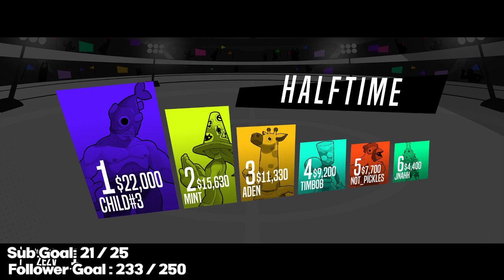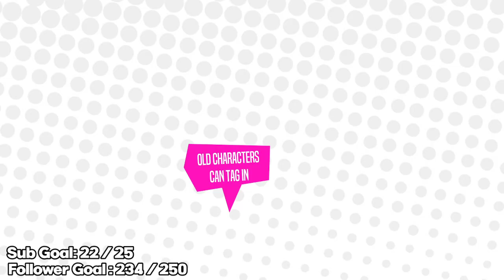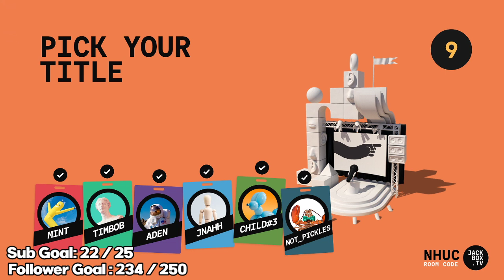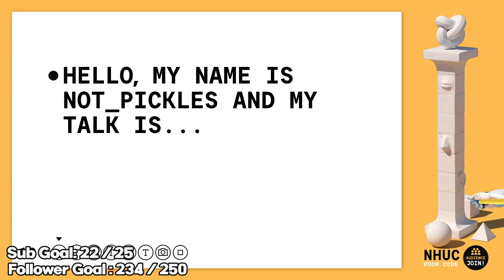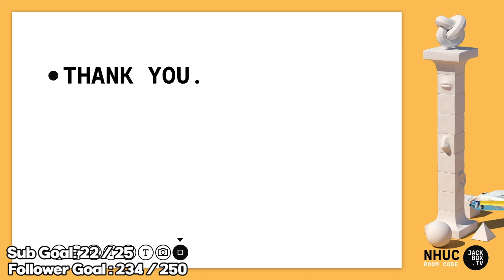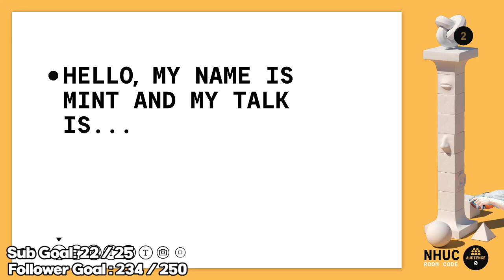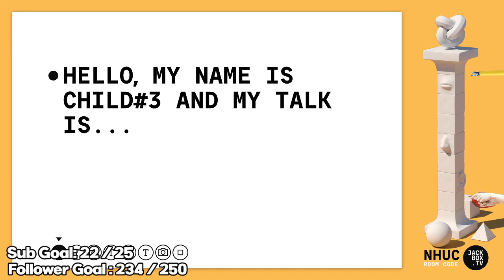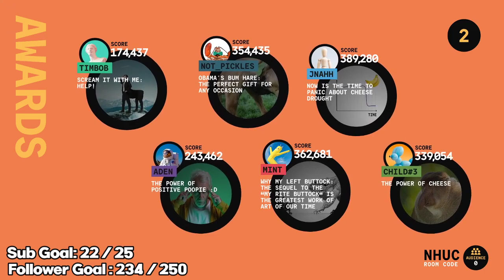private games and jackbox! | full stream VOD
set up:

house one;

headset: Razer Kraken Tournament Edition THX 7.1 Surround Sound Gaming Headset (green)
keyboard: Razer Cynosa Chroma Gaming Keyboard (168 keys)
mouse: razor deathadder v2
PC: custom built
monitors? not gaming random ones

house two;

mouse:razor mamba elite
PC: Lenovo Gaming PC : 32gb of ram, RTX 2070, water cooling, intel i9/i10 (i have a great memory)